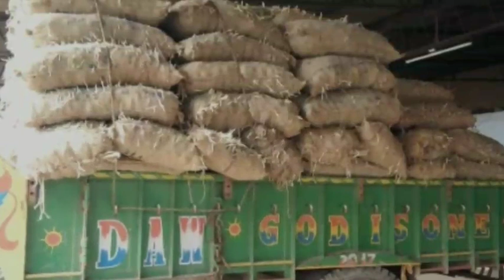अचानक से आया आलू में तेजी ❓|सावधान किसान भाईयो ऐसे कोल्ड स्टोर से जहां किसान को कम भाव मिलता है